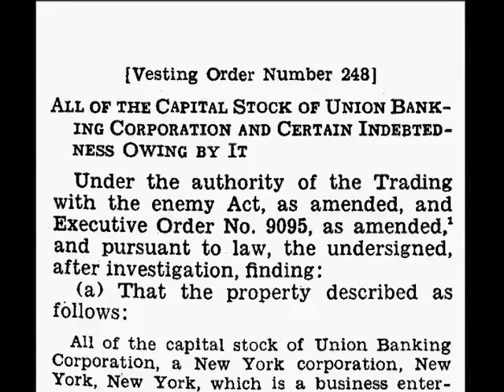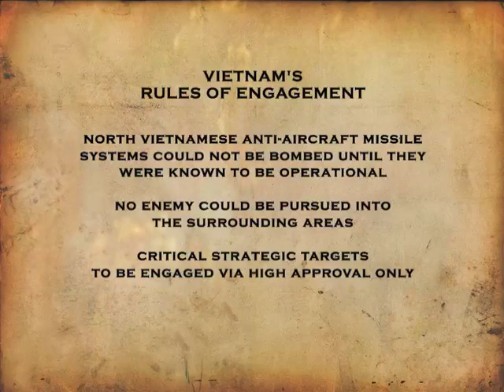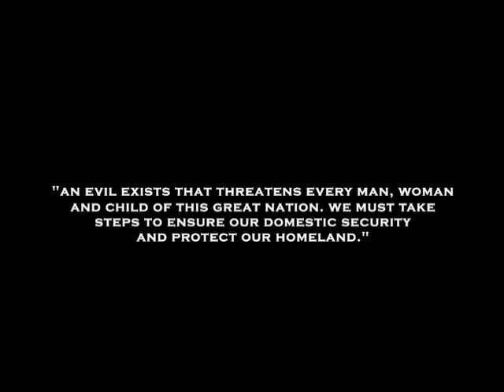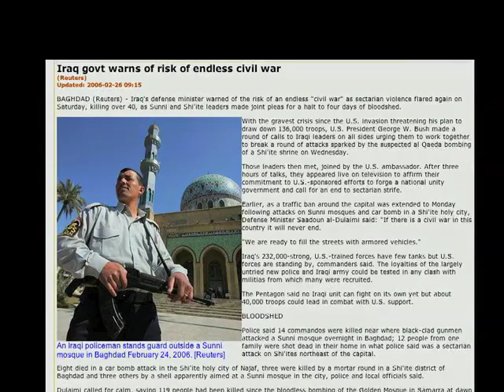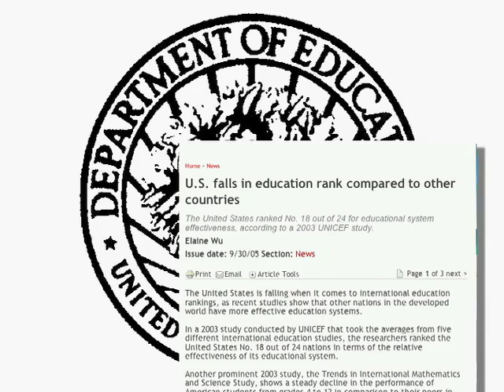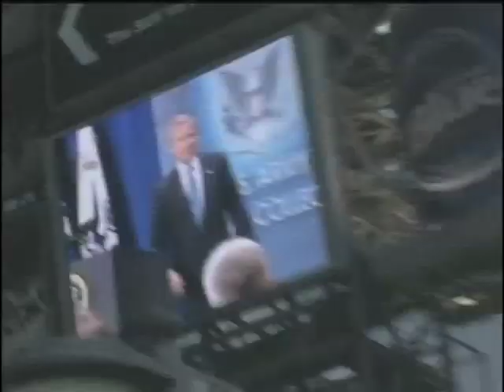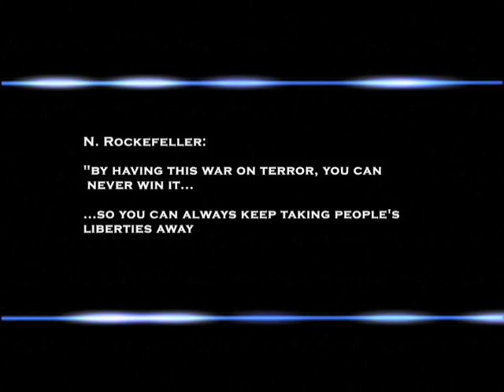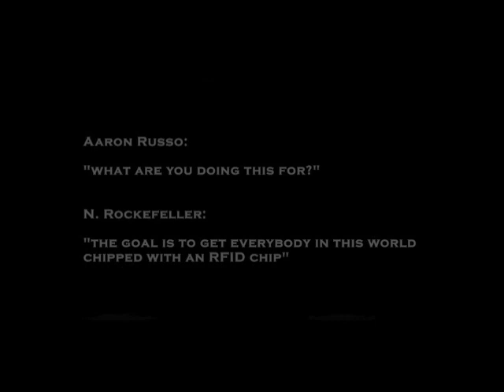Zeitgeist: The Movie - PART 8/9 - [With 2010 Update) Peter Joseph